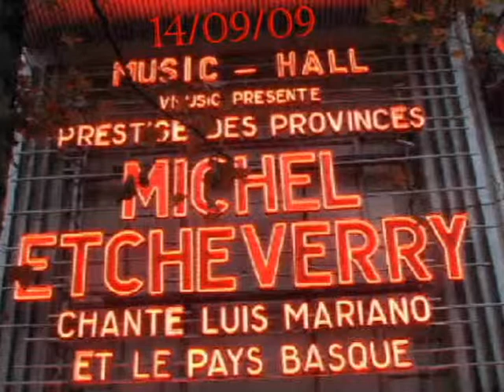DVD M Etch Olympia Affiche & venez a Bayonne